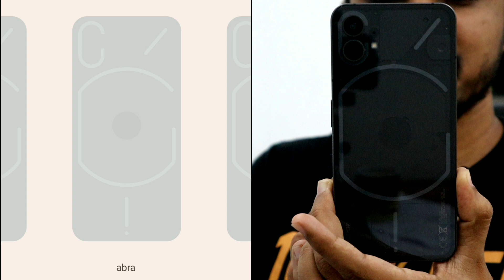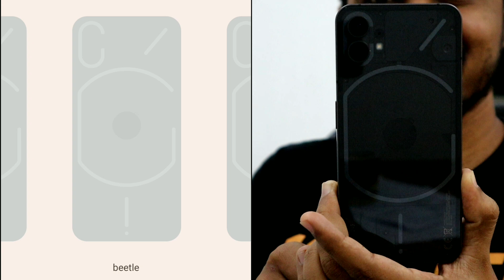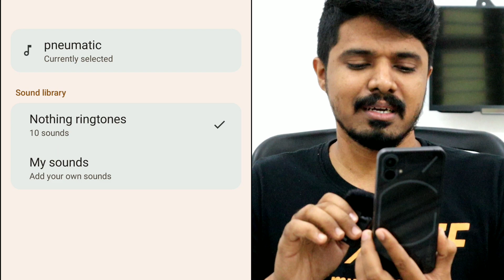Nothing Phone 1 Ringtones